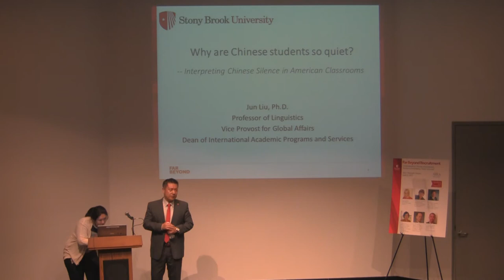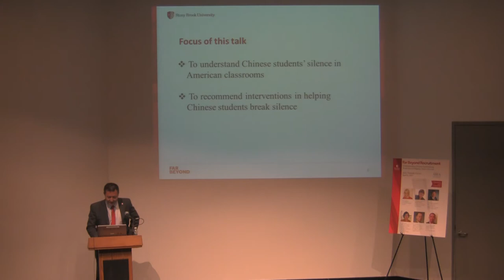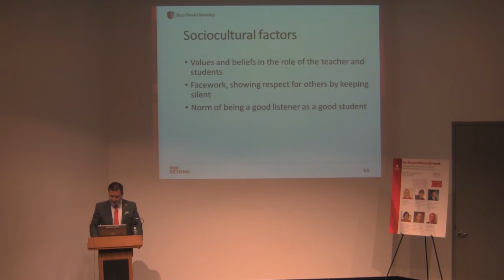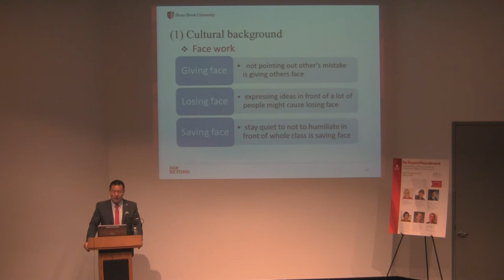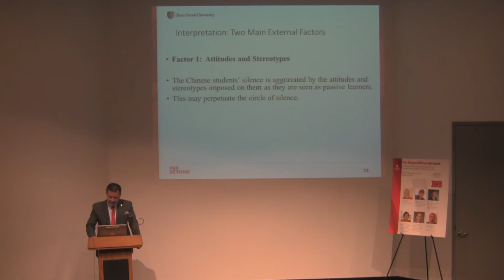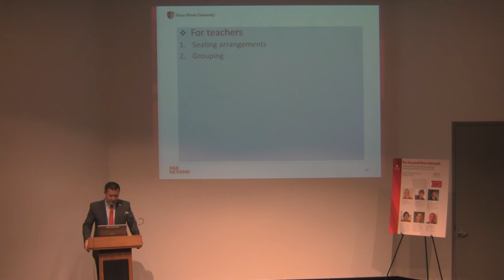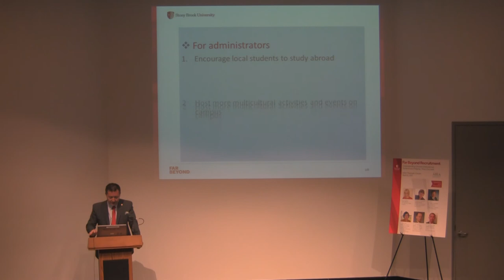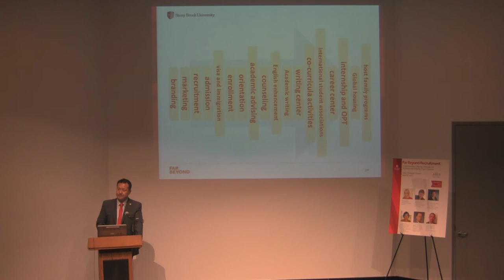Global Forum - AIEA (Dr. Jun Liu) 04/12/2017